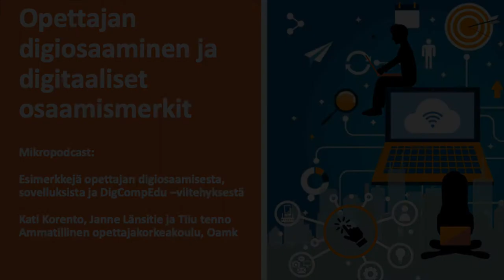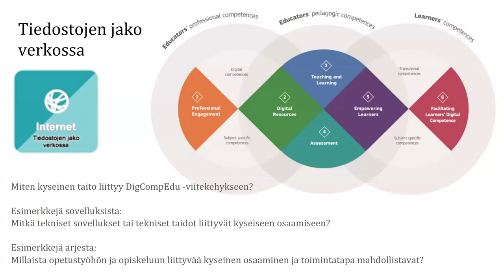Opettajan digiosaaminen: Tiedostojen jako verkossa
Opettajan digiosaaminen
Minipodcast: Tiedostojen jako verkossa -osaamismerkki kuuluu opettajan pedagogiisin opintoihin. Lyhyessä keskustelussa kerrotaan esimerkkejä aiheeseen liittyvistä toimintatavoista, sovelluksista sekä siitä miten aihe liittyy DigComEdu -viitekehykseen.